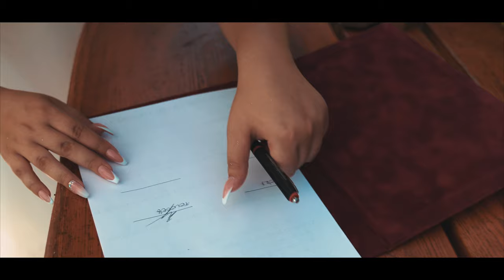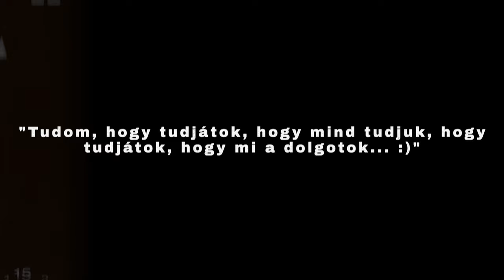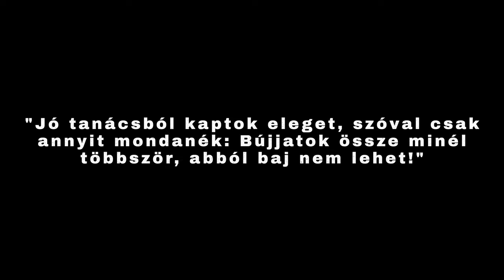Kinga és Kristóf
Kinga és Kristóf 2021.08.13-án, Gödöllőn ünnepelte nagy napját, nagyon szép, gyönyörű környezetben. Számomra különösen kedves helyszínen, hiszen tavaly volt már lehetőségem itt "dolgozni"! :) Nagyon vidám perceket élhettem át és ez a párnak és a násznépnek köszönhető leginkább, hiszen ők tették a hangulatot nagyon vidámmá és emlékezetessé. Remélem sikerült ezeket a pillanatokat átadni a videómon keresztül. Fogadjátok sok szeretettel! Ezúton is sok boldogságot kívánok! :)